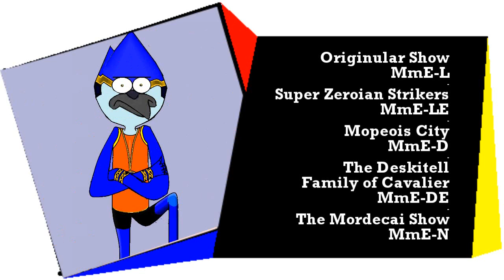Dillony Gamehouse's Adventure - Coming Up Next & Next-Then Bumpers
These bumpers aired on December 2, 2014 after the logo change. The era is called "Dillonerapzan 2000" on The DGA Network.